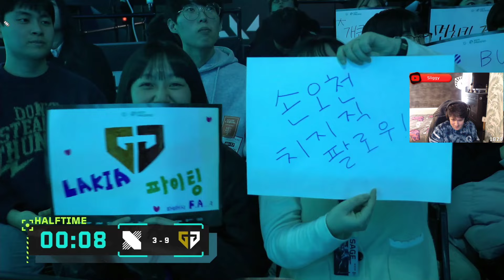DRX v GenG Map 2 Lotus SEMI FINAL Kick//off